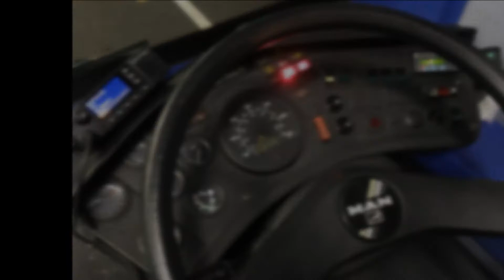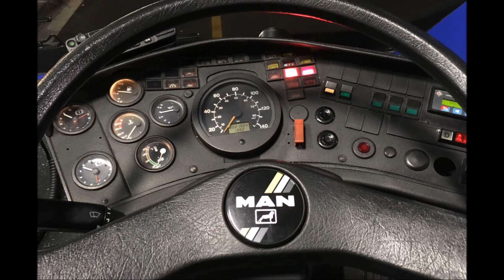MAN 17.223 #2425 Picture Slideshow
2004 MAN 17.223 - CHE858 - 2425
Photographed: Thursday 8th June 2017
'Forest Gump' score by Alan Silvestri (1994)
(I am unsure which part of the score this is)

Some good pics of 2425, love these buses.. a pleasure to drive but they did look better when the seat fabric was 'stagecoach' pattern and the poles where a pale orange with redish floor covering.  The seats are different in this one, there is the most common one you see on 1400's then these and another with head restraints fitted to all seats!  I have quite a bit of video of 2425, mostly at night still to edit, will follow sometime soon. Enjoy :)